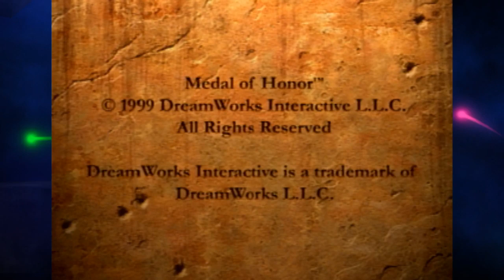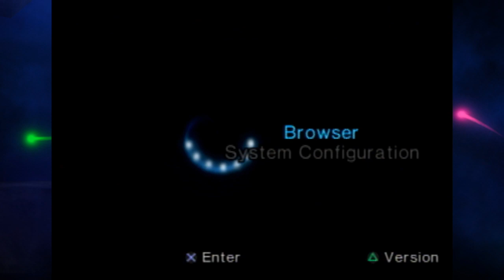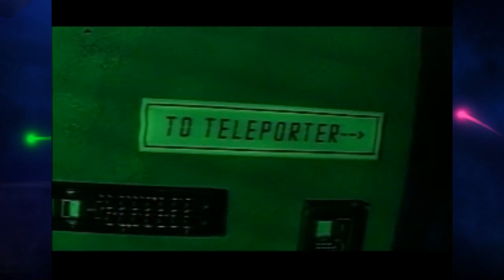PSone Grab Bag 1